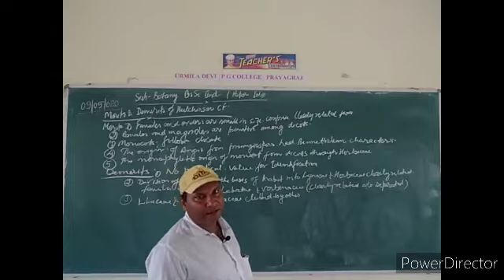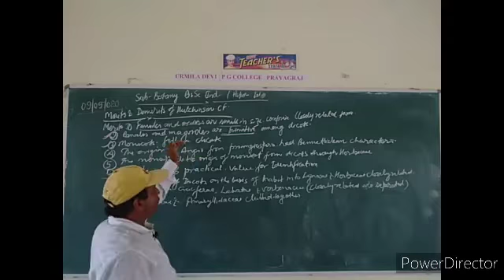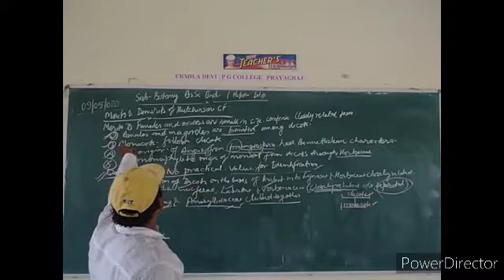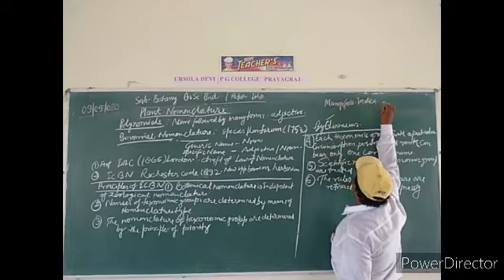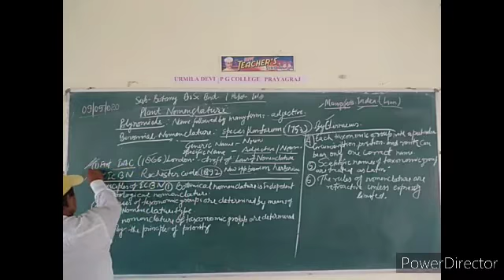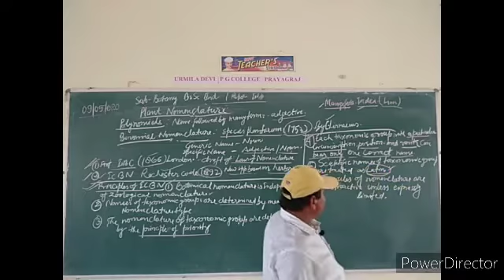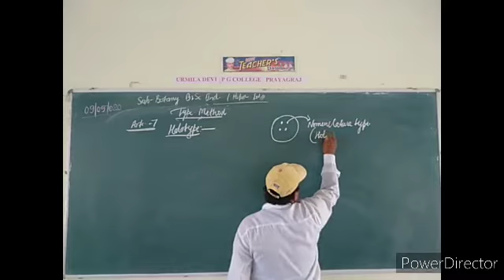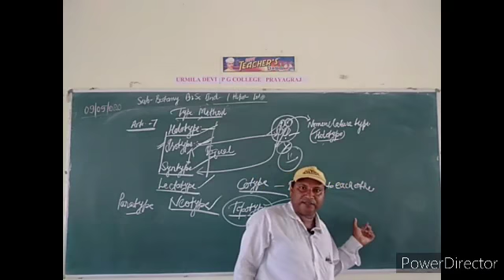B.Sc 2nd year (Botany) 1st paper By C.S. Pandey Sir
Merits & De-merits of hutchinson system of classification
Principles of classification & Binomial system of nomen clature